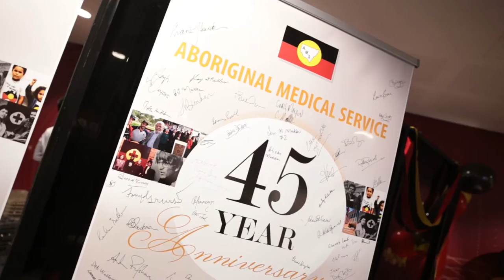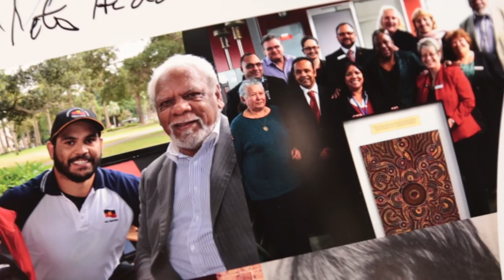Redfern Aboriginal Medical Service celebrates 45 years’ Service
Australia’s first and longest running Aboriginal community controlled health service has celebrated 45 years of business, with a pledge to expand its relationships within the Land Rights network.